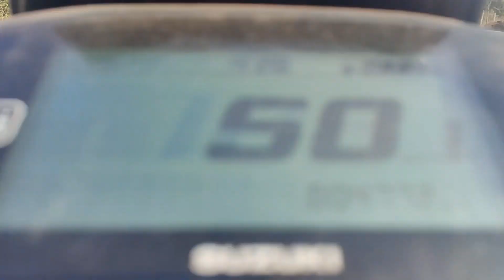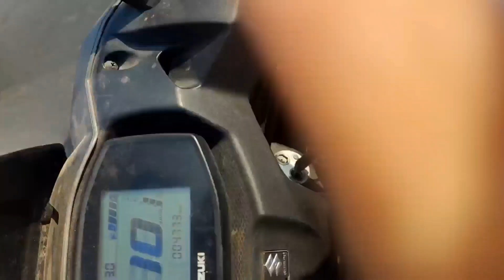Sarwar Sharif ki Dargah me Basant Pesh Hua Khwaja Fakhruddn Chishty Sarwar